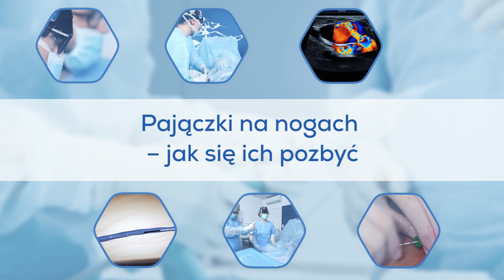Pajączki na nogach - jak się ich pozbyć?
Doktor Justyna Wilczko-Kucharska z Kliniki Flebologii w Warszawie omawia zagadnienie właściwego podejścia do leczenia telangiektazji naczyniowych na nogach, czyli tzw. pajączków.

Więcej na temat skleroterapii w leczeniu niewydolności żylnej kończyn dolnych można znaleźć na stronie Kliniki Flebologii: